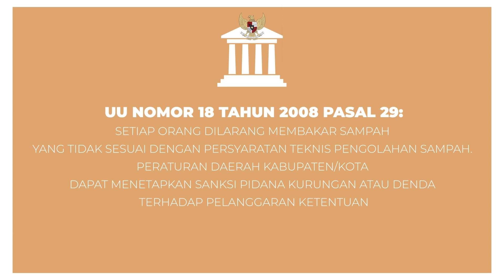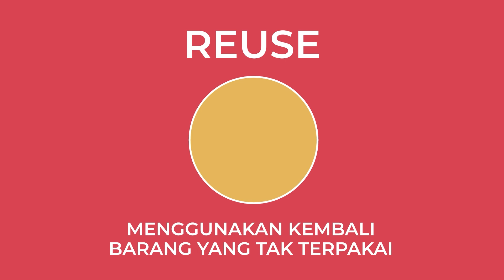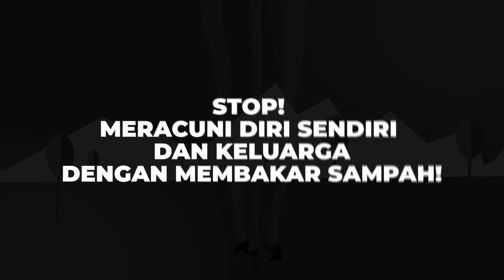Infografik Berjudul “Asap Berbahaya Dari Pembakaran Sampah di Ruang Terbuka”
TA Genap 2021 / 2022
Nama : Ahmad Fauzi
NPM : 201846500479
Judul : Infografik Berjudul “Asap Berbahaya Dari Pembakaran Sampah di Ruang Terbuka”